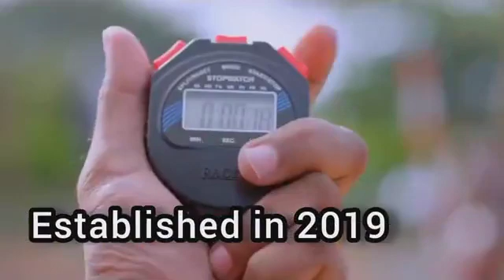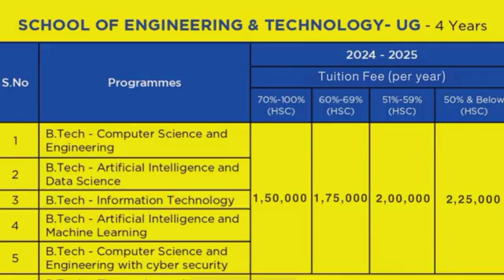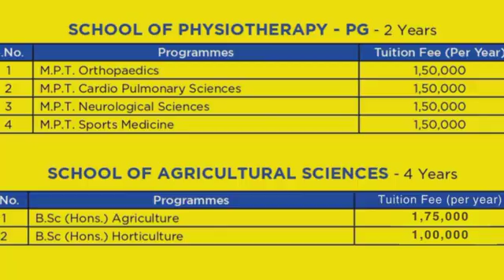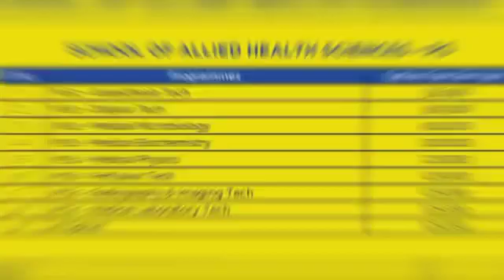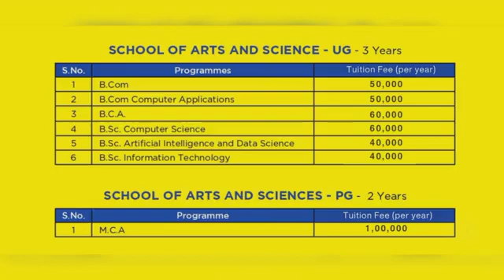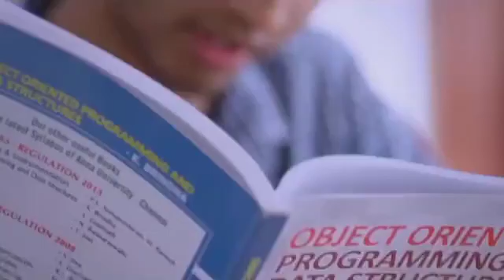DHANALAKSHMI SRINIVASAN UNIVERSITY SAMAYAPURAM | தனலட்சுமி சீனிவாசன் பல்கலைக்கழகம் திருச்சி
DHANALAKSHMI SRINIVASAN UNIVERSITY SAMAYAPURAM | தனலட்சுமி சீனிவாசன் பல்கலைக்கழகம் திருச்சிராப்பள்ளி